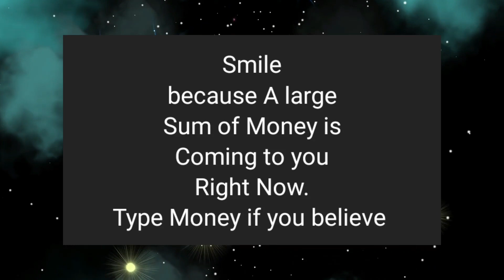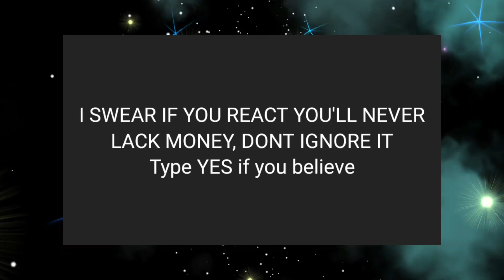🌠September smells like money and $77,000 is coming to you😍🌟💫 Claim it🙌 loa believe LOA Tips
@LOA Tips